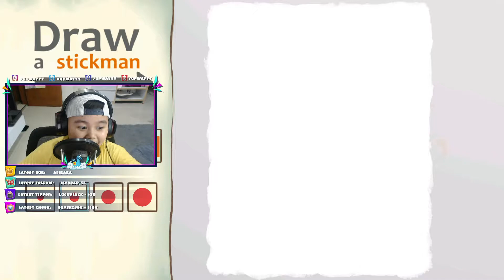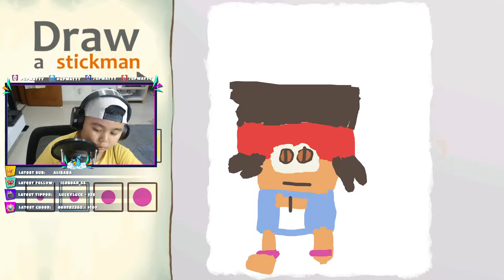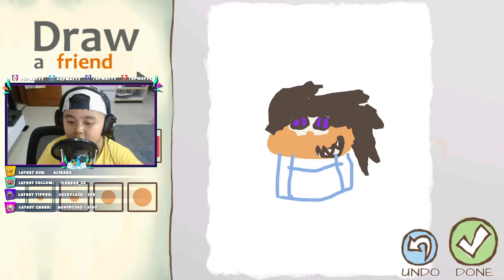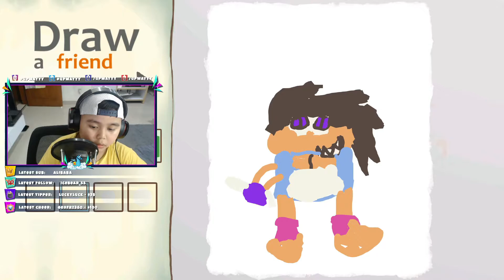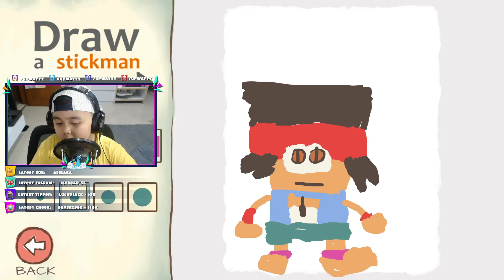DRAW A STICKMAN EPIC 2 OK KO VS TKO | GAME ANDROID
HALO MEN TEMEN,

DI VIDEO INI AKU AKAN BERMAIN GAME ANDROID DRAW A STICKMAN EPIC 2, DI GAME INI AKU AKAN MENGGAMBAR KARTUN OK KO DAN TKO SEBAGAI KARAKTER UTAMA DALAM PERMAINAN NYA GUYS. YUK TONTON KESERUAN AKU BERMAIN DI GAME INI. TONTON VIDEO NYA SAMPAI SELESAI YAA...

CHAPTERS
0:00 DRAW A STICKMAN EPIC 2 OK KO VS TKO | GAME ANDROID

GAMERS
1. YT - UPWAYYY

➖➖➖➖➖➖➖➖➖➖ ➖➖ Spesifikasi PC ➖➖ ➖➖➖➖➖➖➖➖➖➖

Motherboard 👉🏻 Z390 Aorus Elite-CF
SSD                👉🏻 Seagate 1T
PSU                👉🏻 700W
Headset        👉🏻 Sony
Mic                 👉🏻 AT2020